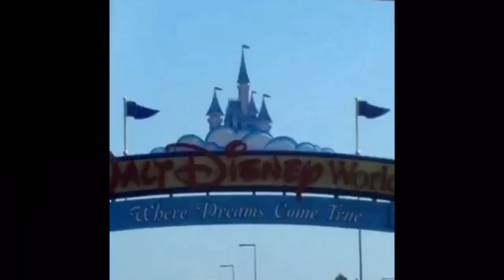Disney Tag (Halloween) || The Disney Damsels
HI FRIENDS!

WANT $2 OFF A POPSOCKET?! Use my code!

PRAY FOR A DISNEY DREAMERS ACADEMY ACCEPTANCE 💕🎉

Have a magical day! See ya real soon!